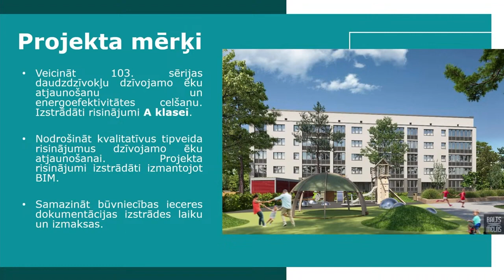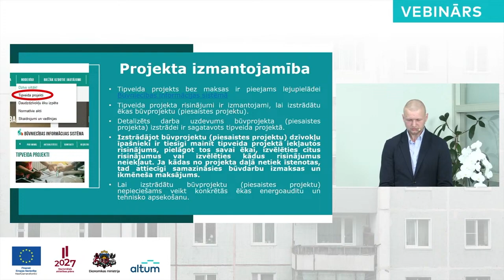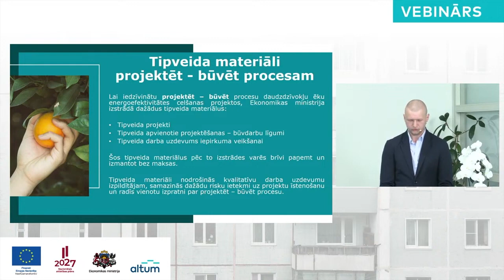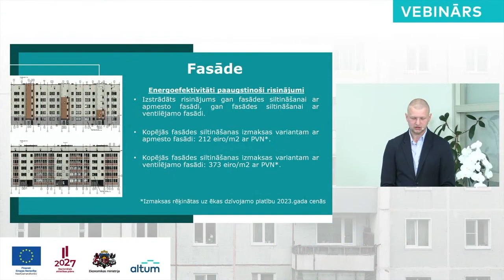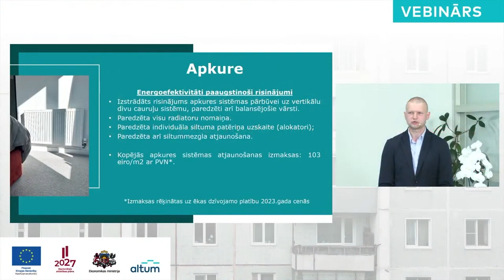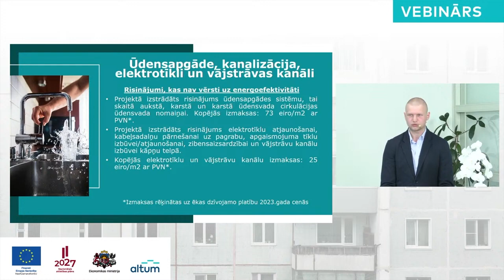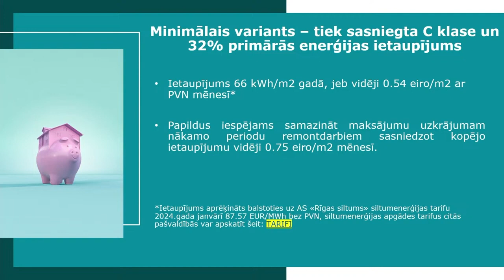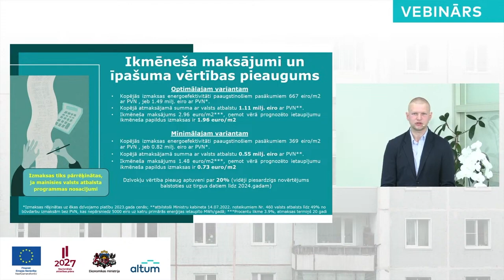Tipveida projekti daudzdzīvokļu māju sērijām.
Tipveida projekti daudzdzīvokļu māju sērijām. |  Gusts Sproģis, Ekonomikas ministrija

Vebinārs "Daudzdzīvokļu māju energoefektivitātes programma.  Projektu realizācija ar apvienoto projektēšanas un būvniecības līgumu."

2024.gada 16.maijs